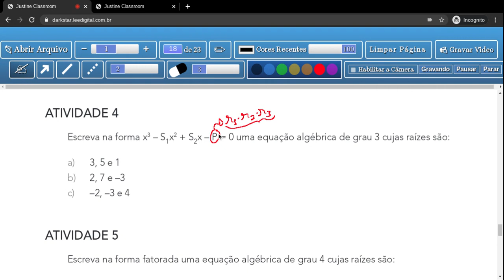Tema.2: Análise Quantitativa - Coeficientes e Raízes - Aula 5